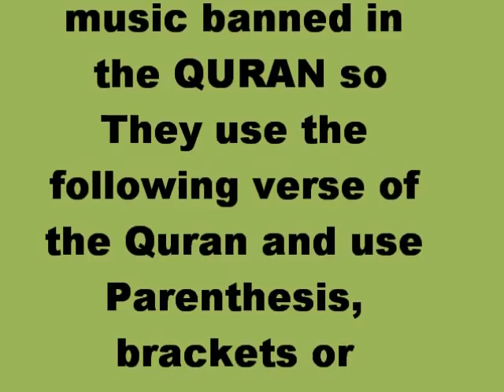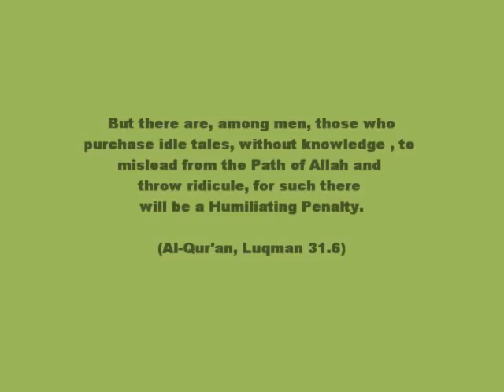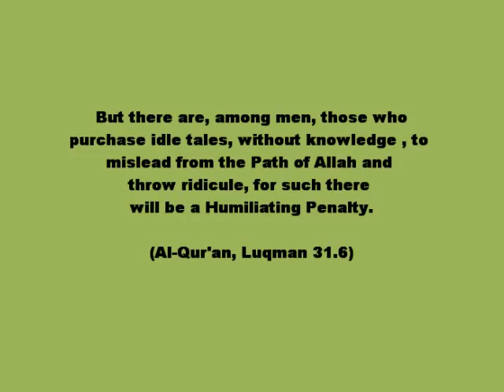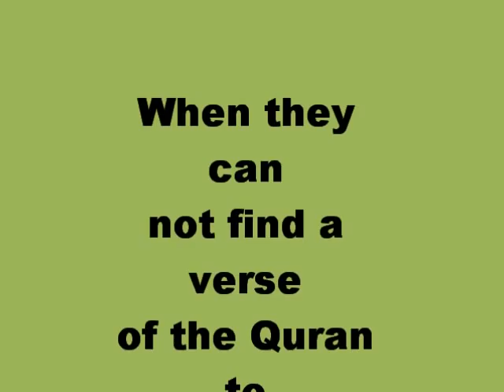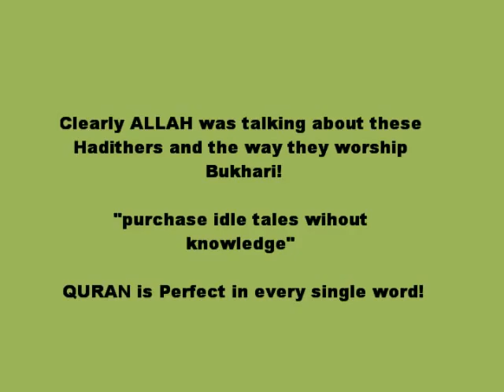How Hadith Followers Modify the Quran 1.. Using Parenthesis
Hadith followers try to modify the Quran in a 100 different ways to justify the writtings of their True GODS.. the Hadith Writters..
Here is one example.. where they use Parenthesis to modify the Quran and change the meaning..